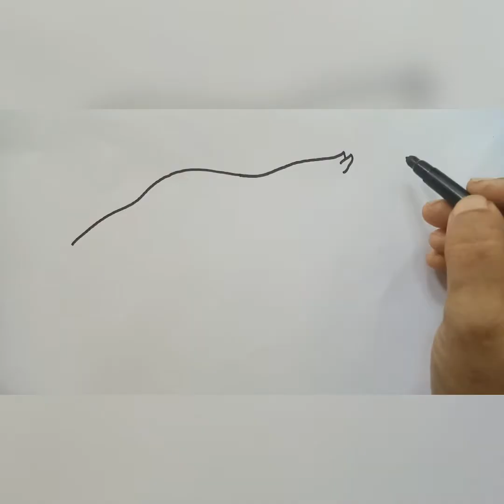international tiger day drawing How to draw a tiger in easy way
Here is a simple method to draw a tiger.. Watch the video and try to draw the picture.. Crayons is used for colouring the tiger..